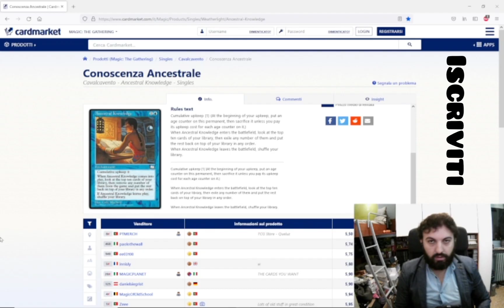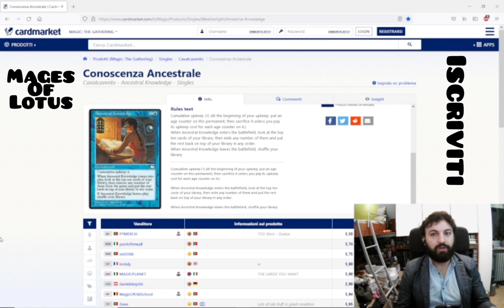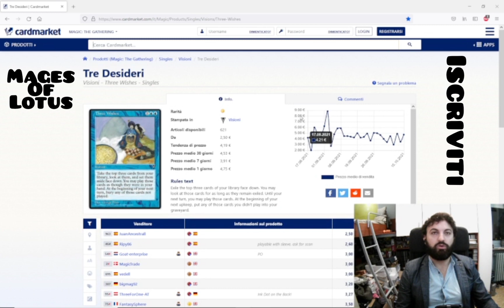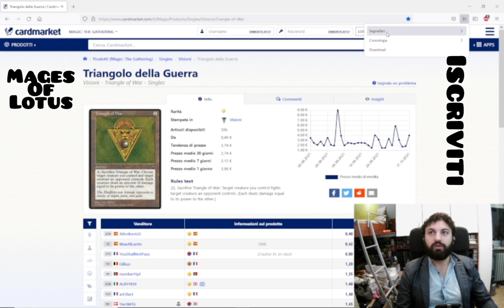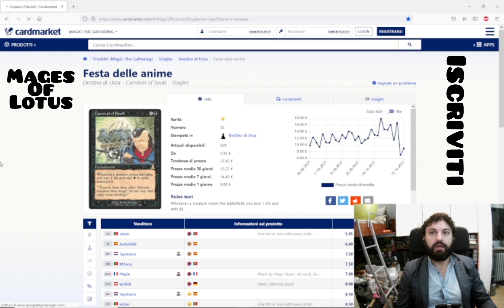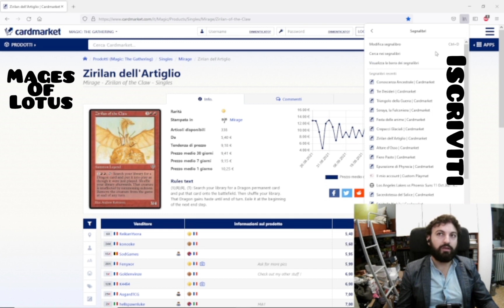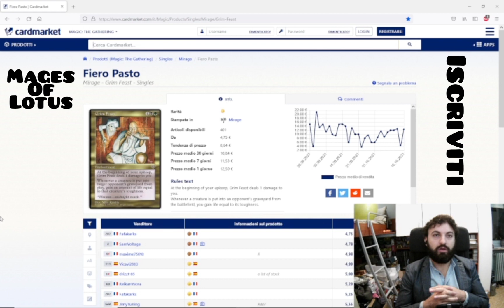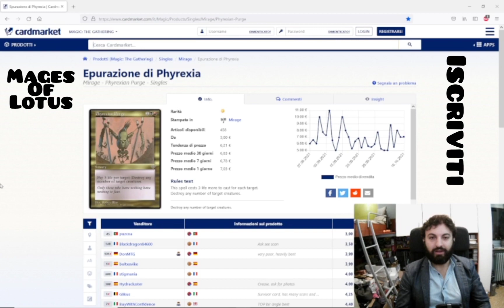🤑💰Top10 Reserved List medium Investments:quali sono i migliori 10 investimenti ad un prezzo medio?🤑💰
🤑💰💸Top10 Reserved List medium Investments:quali sono i migliori 10 investimenti ad un prezzo medio ora?🤑💰💸
Analizziamo assieme quali possono essere le migliori carte da acquistare in questo momento a 5/10 euro  della reserved list!

Buona visione!